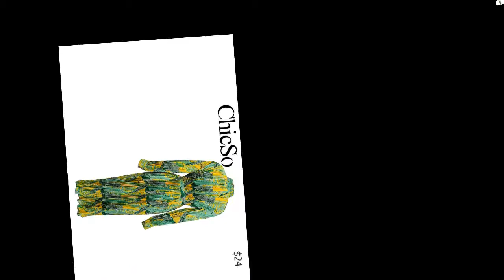Dress From AliExpress. Sexy Elegant Dress Long Sleeve Pleated Print Beach Women Summer Boho Holiday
MissyChilli Pleated print long sleeve maxi dress Women loose boho holiday beach long dress Summer sexy elegant dress vestido.